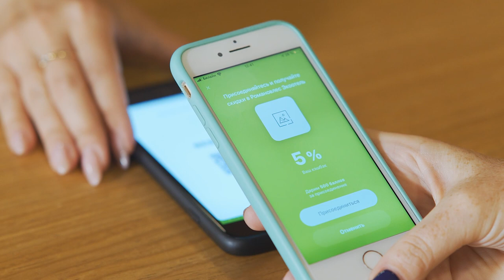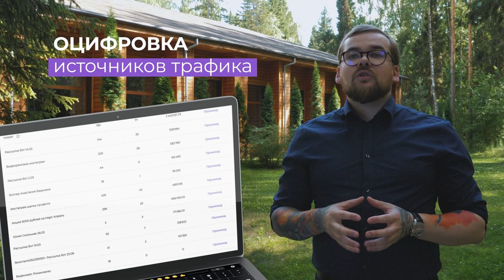🌱ЭКООТЕЛЬ привлёк клиентов на 1 000 000 ₽ БЕЗ РЕКЛАМЫ!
Экоотель «Романов Лес» c 2019 года в UDS.

Некоторые результаты от внедрения UDS👇
— оцифровано 2 752 клиента за 10 месяцев
— 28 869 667 ₽ — общий оборот через UDS
— свыше 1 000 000 ₽ выручка от рекомендаций
— свыше 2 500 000 ₽ заработано благодаря push-уведомлениям
— 95% клиентов установили на своих смартфонах UDS

Благодарим 👤Сергея Батанова — партнера UDS по внедрению за предоставленный кейс, наставничество и качественное внедрение.
Директор маркетингового агентства Batanovplus.